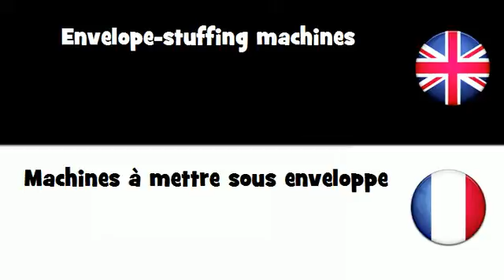APPRENDRE L'ANGLAIS = Machines à mettre sous enveloppe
frenchwithvincent APPRENDRE L'ANGLAIS = Machines ą mettre sous enveloppe